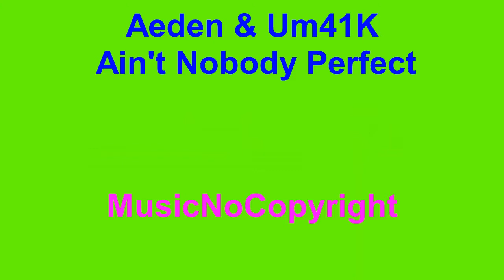Aeden & Um41K Ain't Nobody Perfect